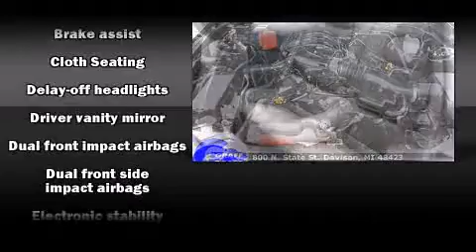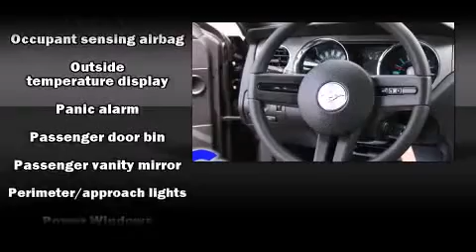2012 Ford Mustang near Milford, Michigan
You're looking at our 2012 Mustang V6 Coupe with about 28K miles, powered by a 3. This 2012 Mustang is located near Milford, Michigan.  7L V-6 cyl engine.  Some of the key features include: am/fm radio, cd player and remote keyless entry.  The black exterior combined with the medium stone cloth interior makes for a great look.  Some of the additional features on this Coupe are the: speed control, power windows and automatic transmission.  Our certified vehicles such as this Mustang come with a five day/150 exchange policy.  This 2012 Mustang is a one owner Coupe as reported by an AutoCheck Report.  An AutoCheck Report is available upon request.
    Hank Graff Chevrolet Davison
    Address:
    800 N. State St.